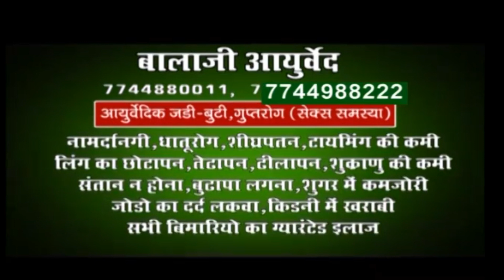Superfast News I 27 JULY I बातम्या सुपरफास्ट | Live Chandrapur News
chandrapur news
chandrapur floods news
marathi news
Live chandrapur news